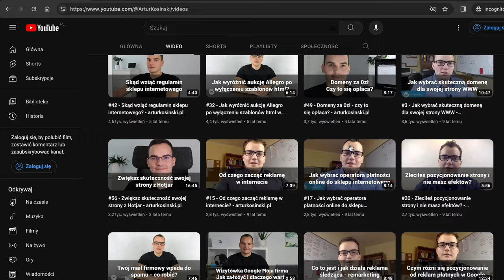🛒 Sklep internetowy - JAK ZACZĄĆ? 10 Kluczowych Spraw + Checklista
Planujesz założyć sklep internetowy, ale nie wiesz od czego zacząć? To jest checklista 10 rzeczy, które musisz przemyśleć najlepiej jeszcze zanim udasz się do kogoś, kto zbuduje Twój sklep.

Pomijam w tym filmie kwestie formalne jak zakładanie działalności gospodarczej, itd. O tego typu sprawy zapytaj biuro rachunkowe lub doradcę podatkowego, tutaj skupimy się na kwestiach związanych konkretnie z zakładaniem sklepu internetowego.

Na tym kanale znajdziesz dużo ciekawych porad związanych z marketingiem i biznesem online, skierowanych dla przedsiębiorców (obecnych i przyszłych).

A teraz przejdźmy do konkretów - oto checklista 10 rzeczy do przemyślenia i przygotowania.

1. Analiza konkurencji - przejrzyj kilka sklepów konkurencji i wypisz co Ci się w nich podoba a co nie.
2. Branding - nazwa sklepu, logo - wymyśl sam nazwę i użyj kreatora logo lub udaj się do firmy która zajmuje się brandingiem. Uwaga! nazwa sklepu powinna być dostępna do rejestracji jako domena .pl lub .com.
3. Domena - zarejestruj od razu domenę pod swój przyszły sklep, aby nikt jej nie wykupił. Jak to zrobić? Zobacz w tym filmie
4. Rynek docelowy - będziesz sprzedawać lokalnie, ogólnopolsko czy również na rynkach zagranicznych? Jakie języki i waluty powinien obsługiwać Twój przyszły sklep?
5. Płatności - szybkie przelewy online, blik, karty płatnicze - poszukaj operatorów, zapytaj o oferty, załóż konta. Czy potrzebujesz również przelew tradycyjny, płatność przy odbiorze?
6. Wysyłki - gdzie i jak będziesz wysyłać swoje towary? Chcesz zintegrować się z jakimś konkretnym kurierem, z paczkomatami? Czy potrzebujesz specjalnych kalkulatorów liczących koszty wysyłki? Skontaktuj się z przewoźnikami i zapytaj o oferty wysyłek.
7. Lista kategorii - przemyśl drzewko z kategoriami - zalecam nie robić więcej niż dwóch poziomów zagnieżdżenia aby nie utrudniać nawigacji po sklepie!
8. Baza produktów - przemyśl w jaki sposób zatowarujesz swój sklep. Jeśli chcesz wprowadzić produkty ręcznie to przygotuj opisy i zdjęcia do pierwszych kilku produktów demonstracyjnych. Jeśli chcesz zintegrować się z jakąś hurtownią czy marketplace, zapytaj u źródła jakie są możliwości - czy dostaniesz jakieś gotowe wtyczki do sklepu czy trzeba ręcznie zaprogramować integrację?
9. Strony informacyjne - O nas, Regulamin, Polityka prywatności, inne jakie chcesz pokazać. Sprawdź skąd wziąć regulamin sklepu
10. Blog - czy chcesz na swoim sklepie publikować bloga? Warto to robić z punktu widzenia widoczności w Google. Na blogu możesz pisać artykuły powiązane ze swoim asortymentem, robić testy produktów, publikować inne rzeczy wartościowe dla klientów.

Jak widzisz, jest tego sporo. Przemyśl sobie te rzeczy, a następnie udaj się do wykonawcy sklepów internetowych, który przekształci Twój pomysł w działający sklep. Możesz na przykład odezwać się do mnie! Sprawdź moją ofertę tworzenia sklepów internetowych tutaj

Spis treści

00:49 - 1. Analiza konkurencji
01:12 - 2. Branding
01:48 - 3. Rejestracja domeny
02:08 - 4. Rynek docelowy
02:39 - 5. Formy płatności
03:45 - 6. Formy dostawy
04:27 - 7. Lista kategorii
04:57 - 8. Baza produktów
05:35 - 9. Podstrony informacyjne
06:35 - 10. Blog